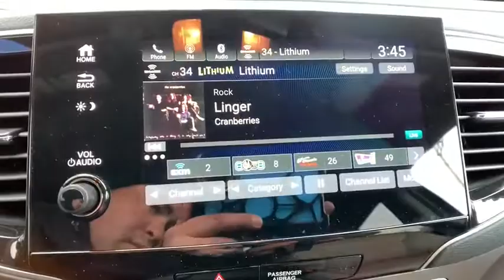2019 Honda Pilot Pittsburgh PA H19340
New 2019 Honda Pilot available in Pittsburgh, Pennsylvania at Rohrich Honda.

Rohrich Honda
5121 Liberty Ave

Black Forest 2019 Honda Pilot EX AWD 6-Speed Automatic 3.5L V6 24V SOHC i-VTECbrbr18/26 City/Highway MPG